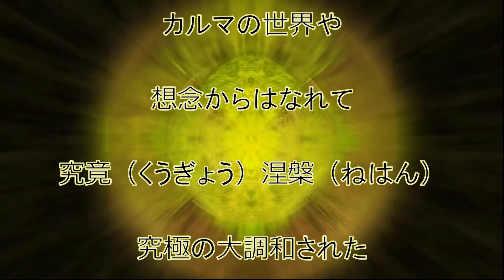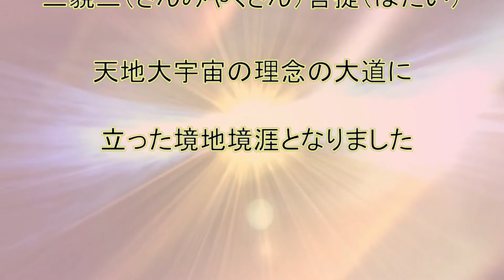【般若心経の意味が分かる】智慧３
天位上昇3つの指針
一つ、今までのありとあらゆるものことへの執着を捨てる
二つ、何が起ころうと驚かない慌てない騒がない
三つ、うまれかわったときに自分がするべきつとめをあきらかにしておく

関連動画
般若心経 cho ver. [超テクノ法要Remix.] live act (前半) / 薬師寺 寛邦(キッサコ) × 照恩寺(テクノ法要)【@ニコニコ超会議2018】